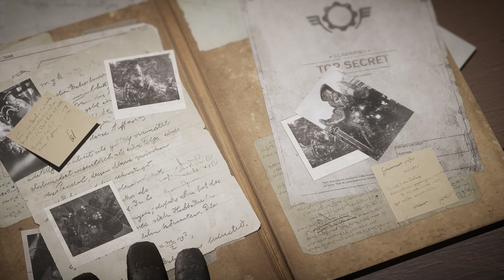Gears Tactics - Part 1 - PC Gameplay (No commentary) 1440p - Act 1: Chapter 1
(Turn-based Tactics Strategy RPG)

Gears Tactics is the fast-paced, turn-based strategy game set 12 years before the first Gears of War. Cities on the planet Sera are beginning to fall to the monstrous threat rising from underground – the Locust Horde. With the government in disarray, a squad of survivors emerge as humanity's last hope. Play as Gabe Diaz, recruiting, developing and commanding your squads on a desperate mission to hunt down the relentless and powerful leader of the Locust army: Ukkon, the mastermind monster who makes monsters. Against all odds and fighting for survival, outsmart your enemy in uniquely brutal, turn-based tactical combat. Experience the intensity of one of the most-acclaimed video game sagas in an exciting new way.

Release Date: 28 Apr, 2020
Developer: Splash Damage, The Coalition
Publisher: Xbox Game Studios